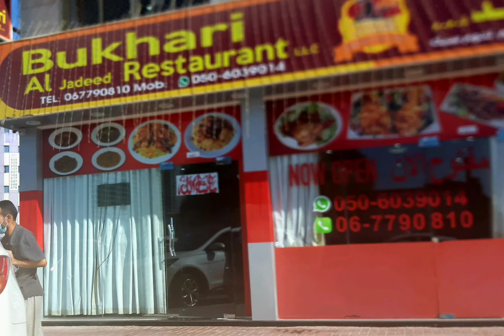Bukhari Restaurant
in Ajman UAE